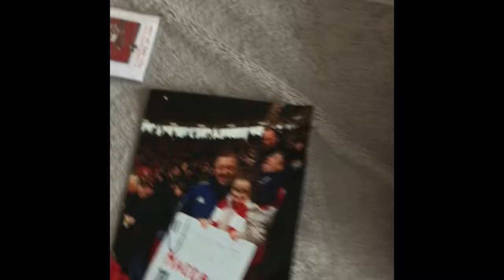A day at the football match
Saturday the 5th November 2022 , I went to the BET365 stadium to see Stoke City v Birmingham City. This is my video blog from the day I spent with my Family and Friends.